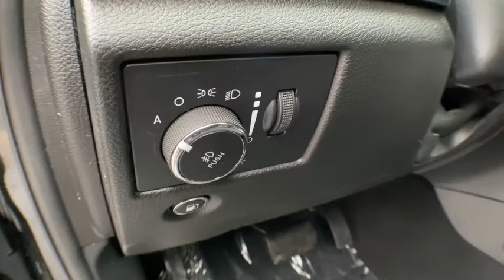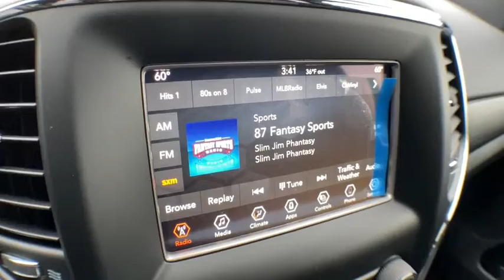2021 Jeep Grand Cherokee Brighton, Novi, Howell, Wixom, Pickney, MI 215237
Diamond Black Crystal Pearlcoat New 2021 Jeep Grand Cherokee available in Brighton, Michigan at Brighton Chrysler. Servicing the Novi, Howell, Wixom, Pickney, MI area.
2021 Jeep Grand Cherokee Laredo E - Stock#: 215237 - VIN#: 1C4RJFAG4MC503344

Brighton Chrysler
9827 E Grand River Ave

ENGINE: 3.6L V6 24V VVT UPG I W/ESS  (STD),DIAMOND BLACK CRYSTAL PEARLCOAT,BLACK  CLOTH BUCKET SEATS,TRANSMISSION: 8-SPEED AUTOMATIC (850RE) (MAKE)  (STD),QUICK ORDER PACKAGE 2BE LAREDO E  -inc: Engine: 3.6L V6 24V VVT UPG I w/ESS  Transmission: 8-Speed Automatic (850RE) (MAKE),Four Wheel Drive,Power Steering,ABS,4-Wheel Disc Brakes,Brake Assist,Aluminum Wheels,Tires - Front All-Season,Tires - Rear All-Season,Temporary Spare Tire,Heated Mirrors,Power Mirror(s),Rear Defrost,Privacy Glass,Intermittent Wipers,Variable Speed Intermittent Wipers,Rear Spoiler,Power Door Locks,Fog Lamps,Daytime Running Lights,Automatic Headlights,AM/FM Stereo,MP3 Player,Bluetooth Connection,Auxiliary Audio Input,MP3 Player,Auxiliary Audio Input,Steering Wheel Audio Controls,Power Driver Seat,Driver Adjustable Lumbar,Power Driver Seat,Driver Adjustable Lumbar,Pass-Through Rear Seat,Rear Bench Seat,Adjustable Steering Wheel,Trip Computer,Power Windows,Leather Steering Wheel,Keyless Entry,Power Door Locks,Keyless Start,Keyless Entry,Power Door Locks,Cruise Control,Climate Control,Multi-Zone A/C,A/C,Woodgrain Interior Trim,Cloth Seats,Bucket Seats,Driver Vanity Mirror,Passenger Vanity Mirror,Driver Illuminated Vanity Mirror,Passenger Illuminated Visor Mirror,Floor Mats,Keyless Start,Bluetooth Connection,Smart Device Integration,Smart Device Integration,Power Windows,Power Door Locks,Trip Computer,Engine Immobilizer,Traction Control,Stability Control,Traction Control,Front Side Air Bag,Blind Spot Monitor,Rear Parking Aid,Tire Pressure Monitor,Driver Air Bag,Passenger Air Bag,Front Head Air Bag,Rear Head Air Bag,Passenger Air Bag Sensor,Knee Air Bag,Child Safety Locks,Back-Up Camera